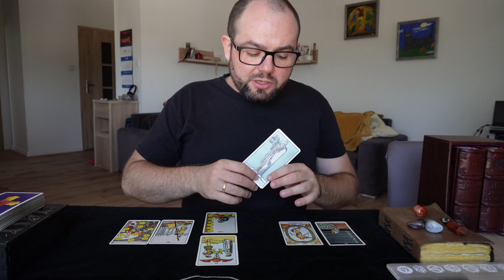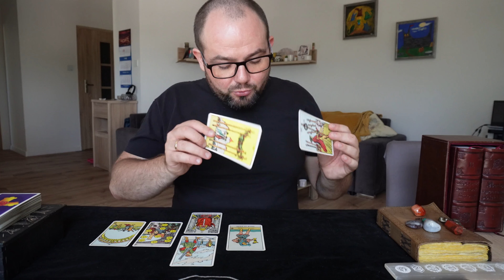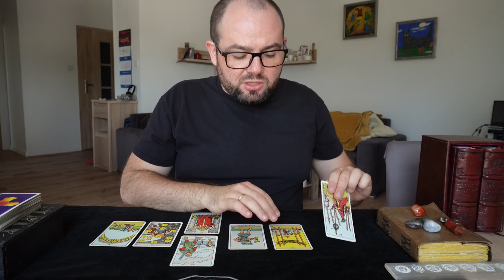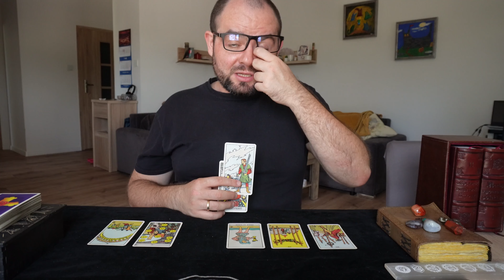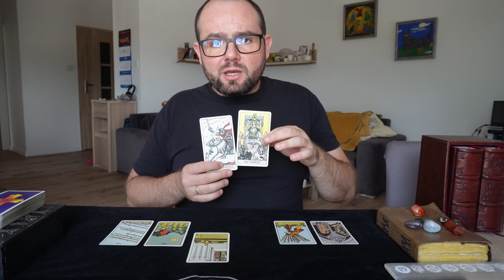Co Jest Przed Tobą Ukryte? ✨🤯 Tarot Na Wszystkie Znaki Zodiaku ✨ Horoskop Lipiec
Żeby Wesprzeć Kanał naciśnij przycisk Wesprzyj pod filmem. Dziękuję!

00:00 - Wstęp
00:25 - Baran ♈️
08:43 - Byk ♉️
17:38 - Bliźnięta ♊️
25:46 - Rak ♋️
34:04 - Lew ♌️
40:25 - Panna ♍️
47:05 - Waga ♎️
54:05 - Skorpion ♏️
1:00:48 -  Strzelec ♐️
1:07:58 - Koziorożec ♑️
1:15:26 - Wodnik ♒
1:22:19 - Ryby ♓

Tarot Lipiec Horoskop Baran Byk Bliźnięta Rak Lew Panna Waga Skorpion Strzelec Koziorożec Wodnik Ryby